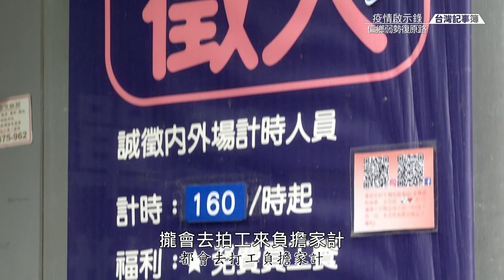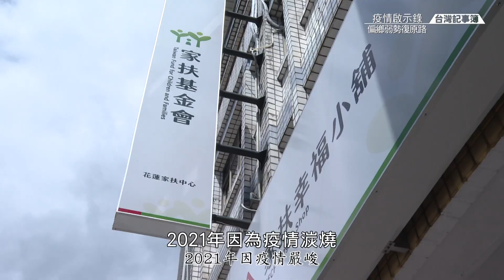打工族因疫情工作機會減少，在偏鄉更加嚴重![ 疫情啟示錄-偏鄉弱勢復原路 ] 2022.04.01 台灣記事簿 第137集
疫情影響下，許多人經濟受到影響，弱勢家庭當中生活更加艱辛，打工族更因疫情少了許多工作機會。這個問題在偏鄉更加嚴重!

【播出資訊】
公視台語台 14頻道
首播：每週五 21：00
重播：每週六、隔週一 08：00